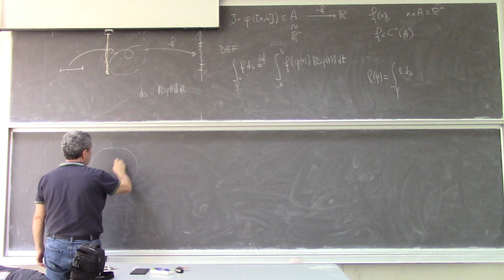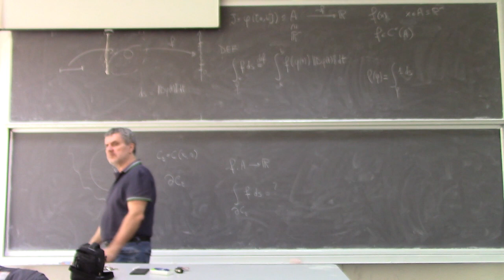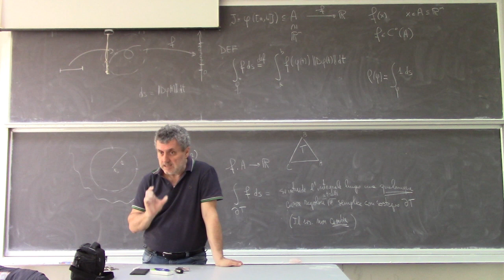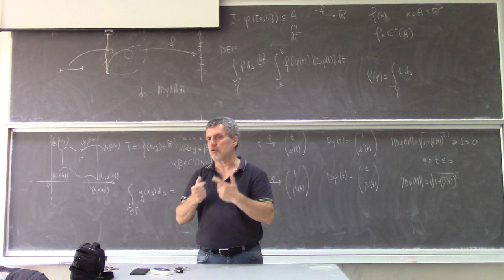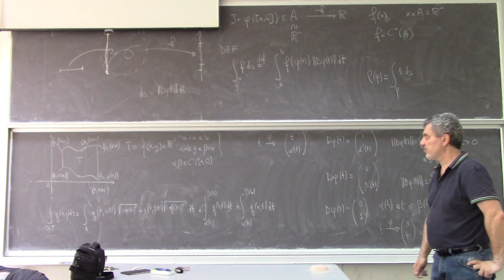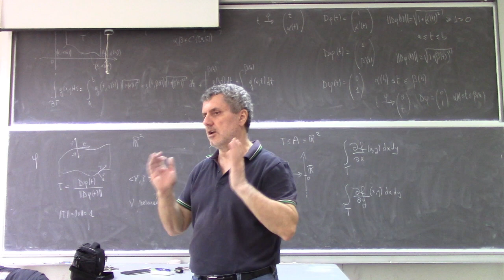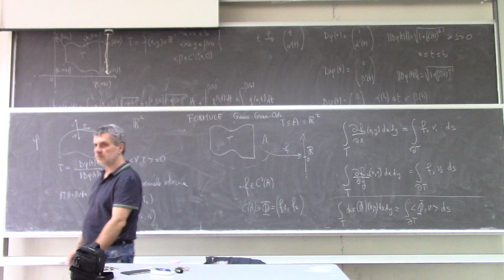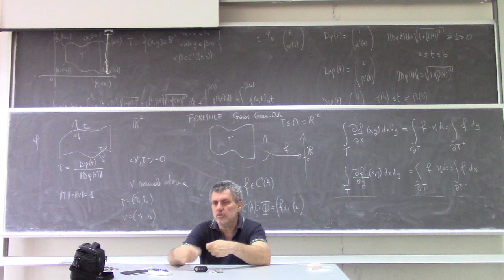Analisi Matematica II Lezione 38b